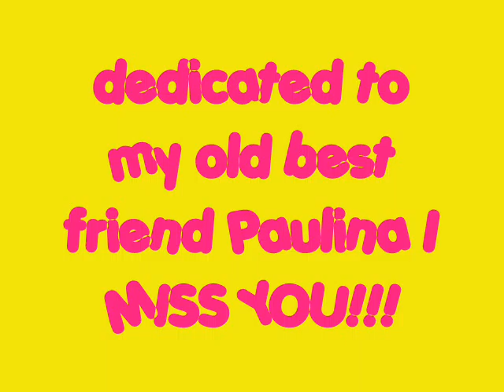My journal#6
Hey you guys i was listening to i miss you by miley cyrus & I started thinking about my old best friend paulina this is dedicated to her i cried so hard on the last day of school cuz i didnt say goodbye to her my mom said thats how life is if shes seeing this video I MISS YOU!!!the years we knew each other(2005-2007)